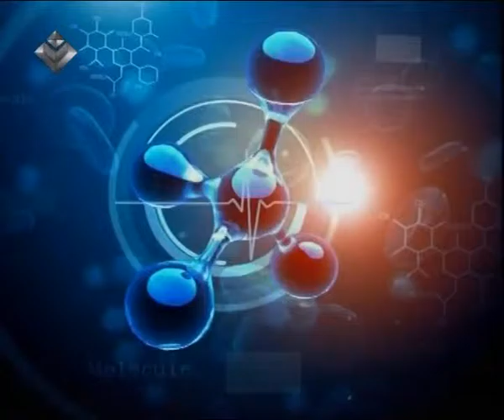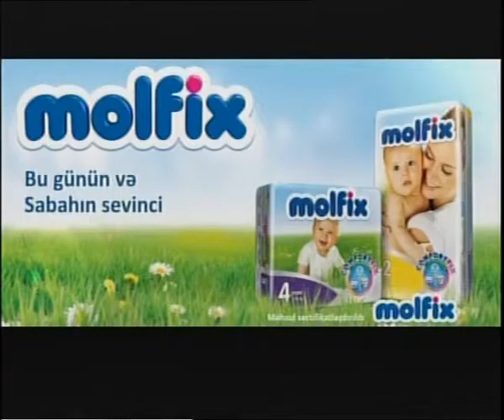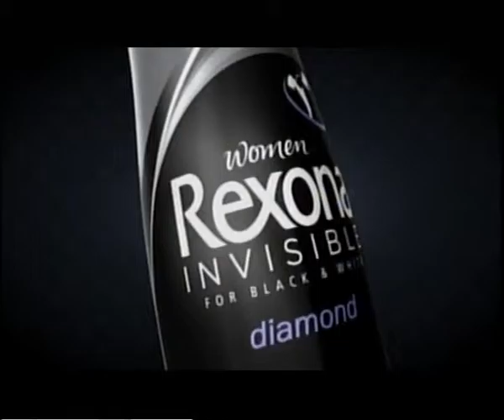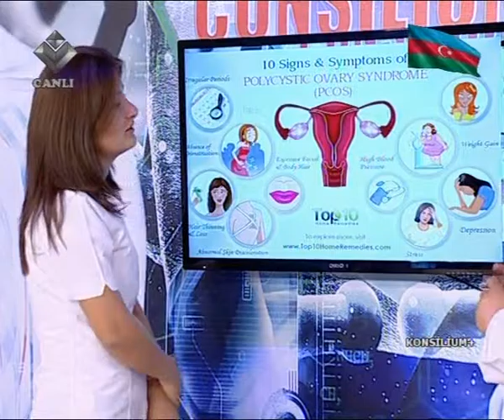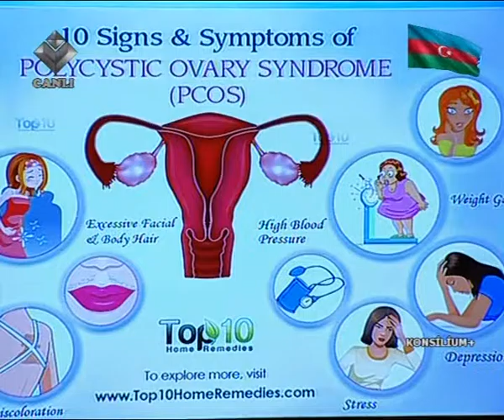Dr Gülnar İbrahimova mamaginekoloq